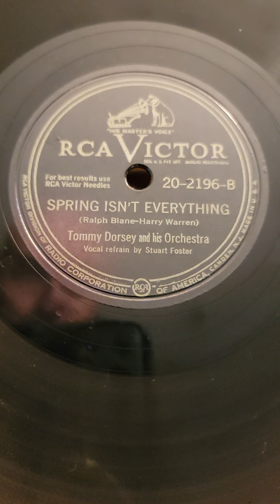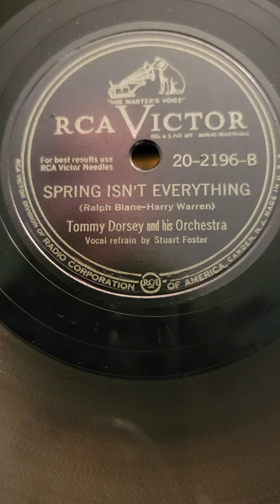Spring Isn't Everything - (Stuart Foster) Tommy Dorsey and his Orch RCA Victor Records #20-2196 1947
Spring Isn't Everything - (Stuart Foster) Tommy Dorsey and his Orchestra RCA Victor Records #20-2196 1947